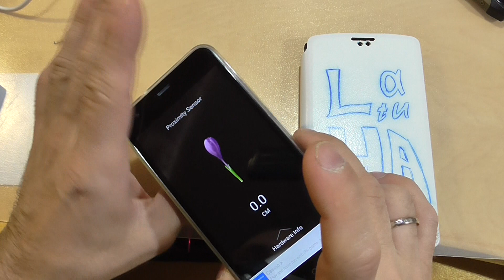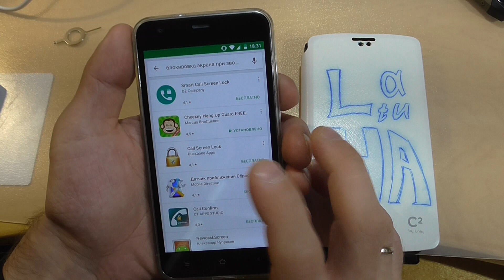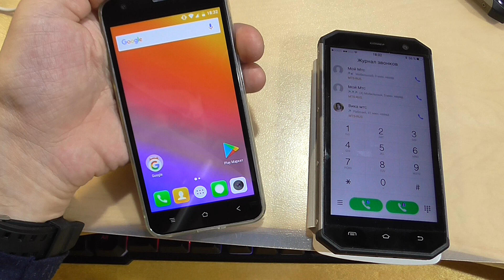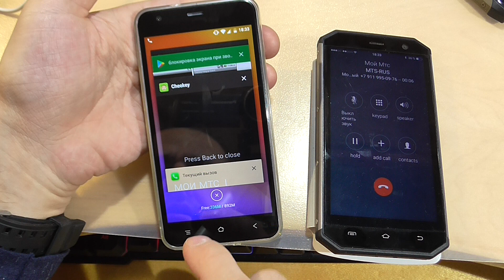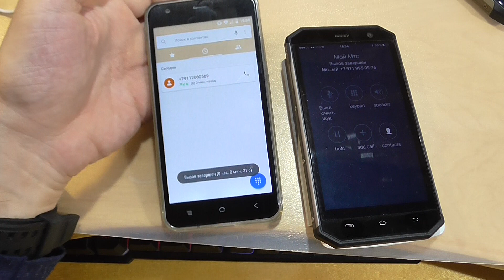Блокируем экран при звонке или лечим Blackview A7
Есть ситуация , при которой нужно заблокировать экран при звонке а датчик приближения этого не дает сделать или его просто нет. Что делать ? Смотрим видео !
Blackview A7 из этого видео - на данный момент самый хороший из дешевых или самый дешевый из хороших смартфонов. Купить его можно по ссылке или в других лотах данного магазина (играются с ценниками), но есть и улучшенная во многих отношениях версия , но само собой и ставшая дороже - Blackview A7Pro : Ссылка на смартфон в магазине на площадке Али